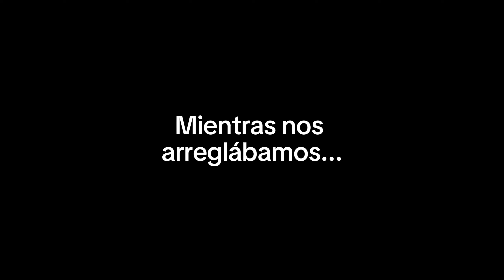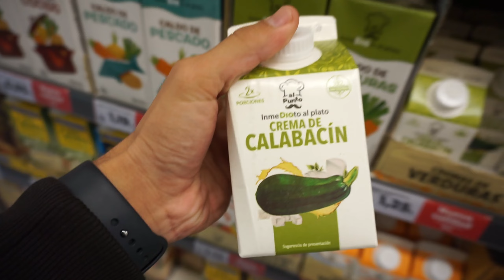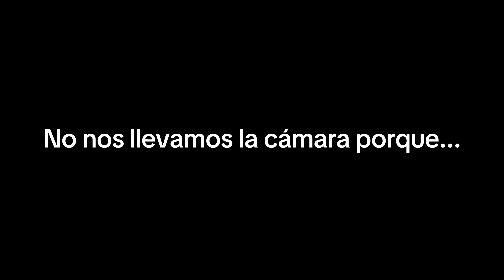VLOG MADRID (pt1) *rompemos la cama de Erik* | InOur20s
Heyy :)
Disfrutad de nuestro primer vlog!

Nuestras otras redes!